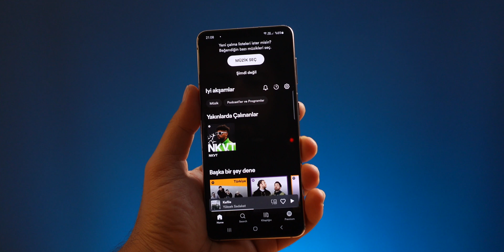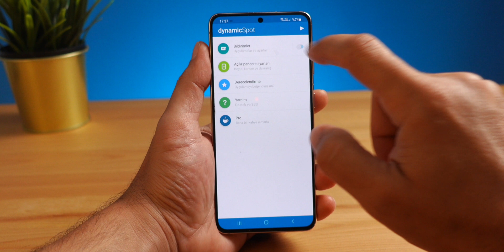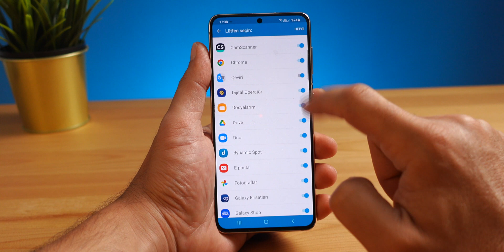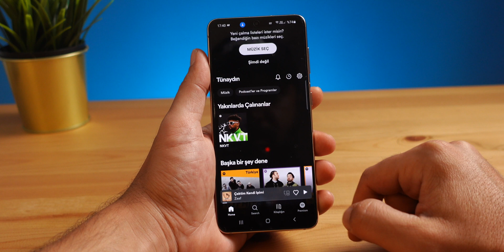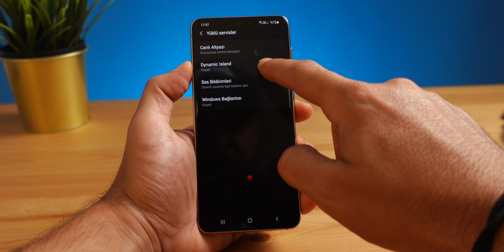Android Telefonlara Dinamik Ada Nasıl Yüklenir ? (Dynamic Island)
Hepinize merhabalar,
Bu videomda sizlere android telefonlarınıza dinamik ada özelliğini nasıl yükleyebileceğinizi gösteriyorum. Dynamic Island ya da Dynamic Spot olarak indirebileceğiniz iki farklı uygulamanın tüm detaylarını sizlere anlatmanın yanında aynı zamanda telefonlarınıza nasıl kurabileceğinizden bahsediyor olacağım.

İyi Seyirler

           EMRE SARAÇ OFFICIAL YOUTUBE CHANNEL

1nci - Öncelikli -

2ncil e-mail adreslerim